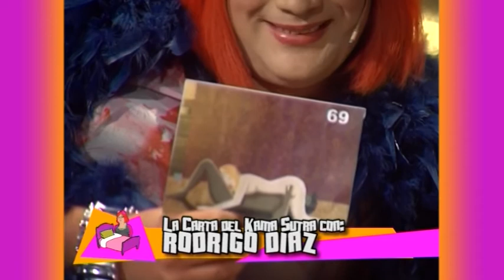A La Catrerara Con Rosita - Rodrigo Diaz